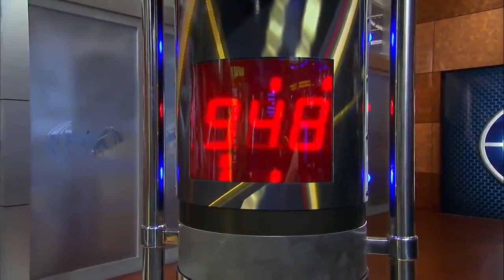Sean O Malley and the UFC punching bag